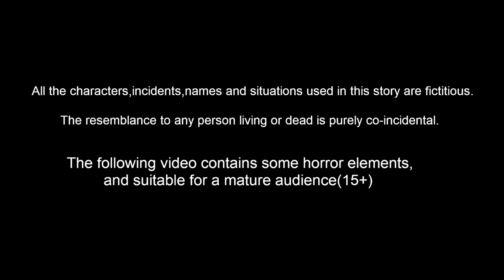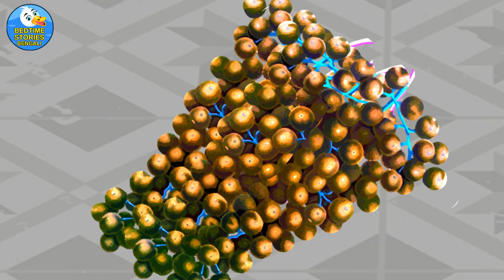লোভী ধাবা ব্যবসায়ী | Bangla Golpo | Bengali Stories | Rupkothar Golpo | Bangla Cartoon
লোভী ধাবা ব্যবসায়ী Lobhi Dhaba Byabasayi | Bangla Stories | Bangla Golpo | Thakurmar Jhuli | Bengali Moral Stories | Rupkothar Golpo | Bangla Cartoon | Bengali Stories | Bangla Notok

Animators : Rp media Animators
Story writer : Suresh
Sound effects : Mahesh and team
voice over artist : tamana